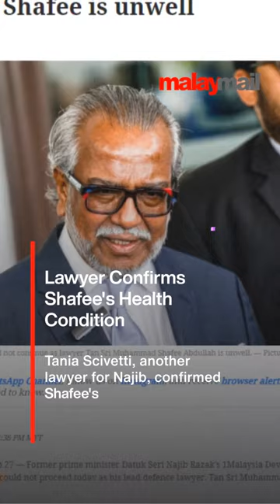Najib’s 1MDB trial postponed as lawyer Shafee is unwell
Former prime minister Datuk Seri Najib Razak’s 1Malaysia Development Berhad (1MDB) trial could not proceed today as his lead defence lawyer, Tan Sri Muhammad Shafee Abdullah, is unwell.